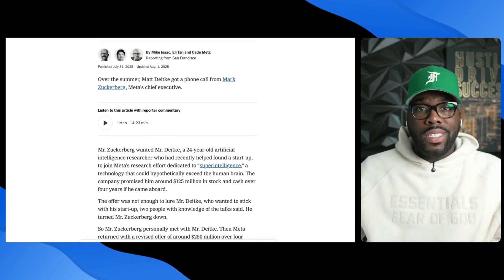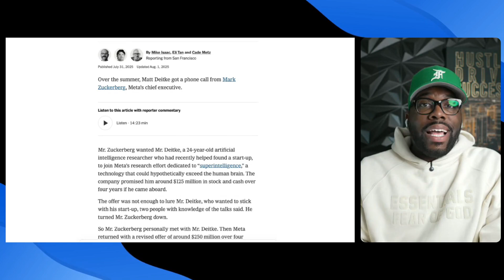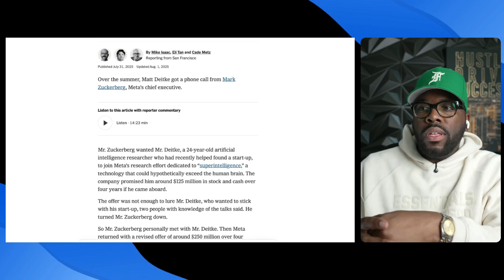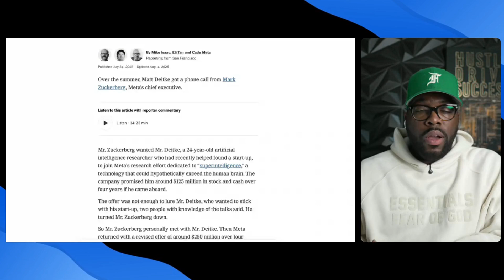"$125 Million is a Low-Ball Offer," 24-Year-Old Tells Mark Zuckerberg Before Getting $250M Meta Deal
"$125 MILLION IS A LOW-BALL OFFER" - 24-YEAR-OLD TO MARK ZUCKERBERG
I had to read this story three times because it doesn't make sense. A 24-year-old kid who dropped out of his PhD just turned down $125 MILLION from Meta, calling it a "low-ball offer." Mark Zuckerberg personally met with him and DOUBLED it to $250 million. This is the craziest hiring story in tech history.

🎯 WHAT YOU'LL LEARN:
✅ How Matt Deitke went from Photoshop in high school to $250M offer
✅ The 3 strategic moves that made him irreplaceable
✅ Why Meta was desperate enough to double their offer
✅ Actionable lessons for anyone looking to level up in tech
✅ What this means for the future of AI and employment

⏰ KEY TIMESTAMPS:
0:00 - The $250M offer that broke the internet

💡 THE STORY:
Matt Deitke started manually colorizing images in Photoshop during high school. When he discovered AI could automate this, he called it "pure magic" and dove headfirst into artificial intelligence. By 18, he was working at the Allen Institute for AI. By 24, he was leading breakthrough research on multimodal AI systems that can process images, text, and audio simultaneously.

🎯 THE BUSINESS REALITY:
Meta is spending $72 BILLION on AI in 2025. They've paid over $1 billion to assemble an AI "all-star team." Matt's expertise in multimodal AI - systems that handle multiple types of data - is exactly what Meta needs to compete with OpenAI and Google. When you can solve problems that billion-dollar companies desperately need solved, you write your own paycheck.

🔥 THE CONTROVERSIAL PART:
While Meta laid off 10,000 workers, they offered one 24-year-old $250 million. As MIT economist David Autor said: "When computer scientists are paid like professional athletes, we have reached the climax of 'Revenge of the Nerds.'"

💰 YOUR TAKEAWAY:
This isn't just about being smart, it's about strategic positioning. Matt found problems others saw as "just part of the job" and turned them into breakthrough solutions. The 3 tips I break down could literally change how you approach your career.

The best tech job search tool powered by AI

FREE Video on How I Went from 36k to 70k+ in 2 Months

📈 In this channel, you'll find everything related to sales development, SDR tips, lifestyle, and much more! 💰

👇🏾All My Gear for My Videos👇🏾